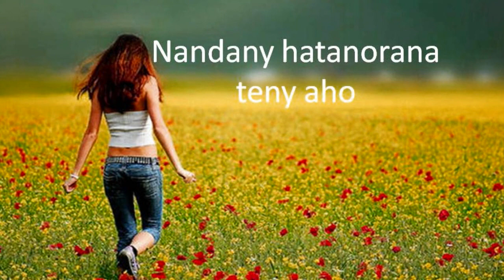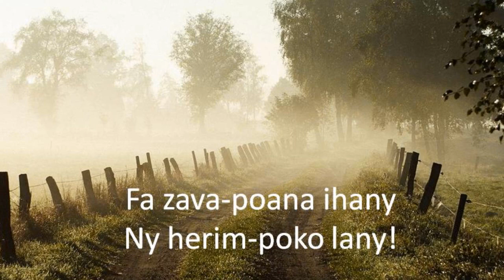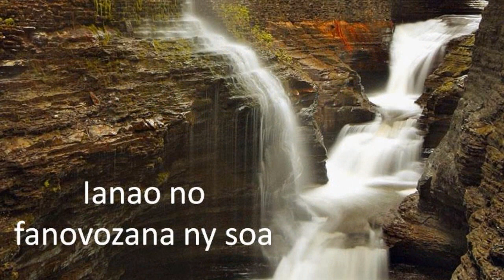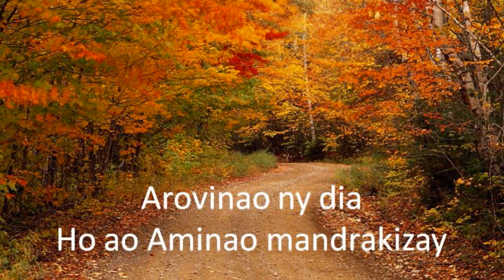Mireille -fanoloran tena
hira fiderana,fivavahana,malagasy